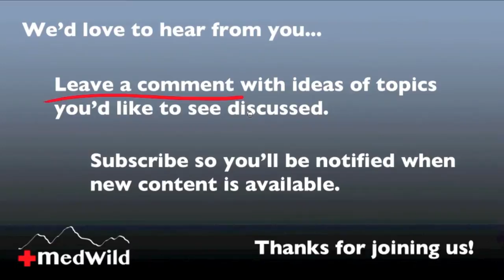Wilderness Medicine: Immersion and Drowning | 2 of 3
Dr. Donner discusses strategies for cold water rescue and avoiding swim failure, hypothermia, and drowning.

Video 2 of 3 on cold water immersion and drowning.
MedWild: Wilderness Medicine, Rescue, Survival
Dr. Howard Donner's unique medical practice has taken him to the farthest reaches of the globe. He began his career working 8 years as a professional river and mountain guide. Now specializing in high altitude and expedition medicine, he has advised mountaineers, rescuers and aerospace personnel throughout his career.

Howard spent 3 climbing seasons as a rescue doctor for the Denali National Park Service at the 14,000 foot medical/rescue station. He has worked on numerous medical projects in the Himalayas including the first American ascent of Kangchenjunga, two seasons as a staff physician for the Himalayan Rescue Association, and as expedition doctor on the 1998 NOVA Everest expedition.

Howard also served for 5 years as a medical operations consultant for NASA, where he was involved in the design of the Shuttle and International Space Station medical systems. He is a commercial pilot and Certified Flight Instructor.